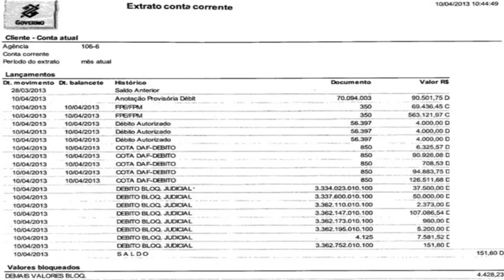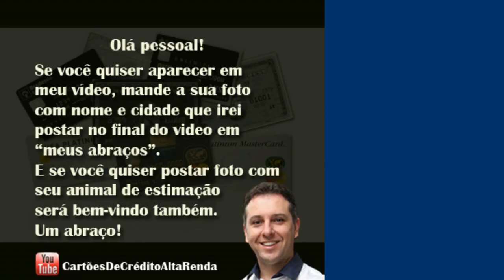💳 BLOQUEIO JUDICIAL NO CPF, E AGORA? TEM UMA SAÍDA? - Cartões de Crédito Alta Renda 🥇